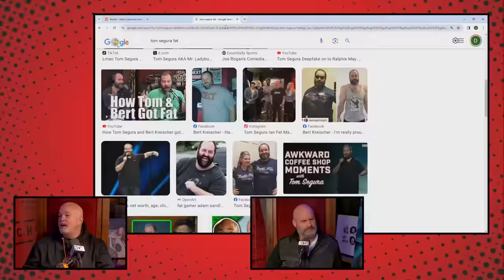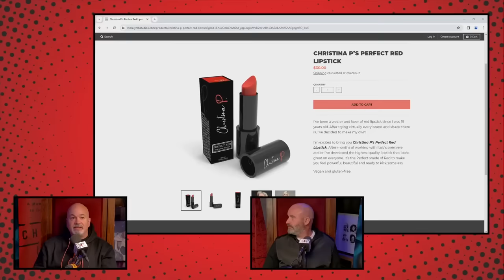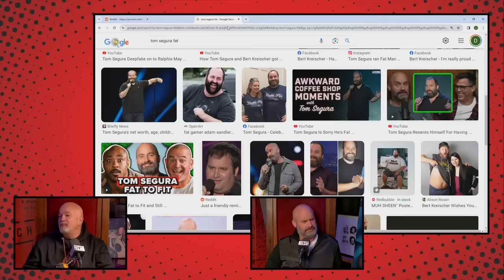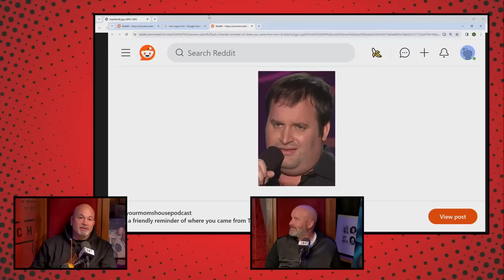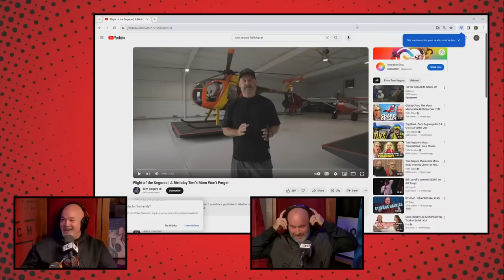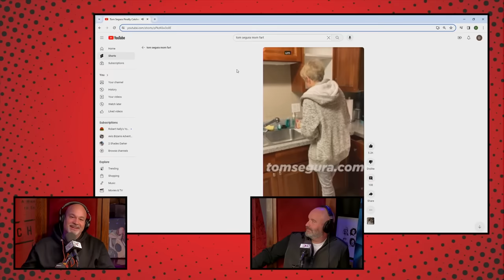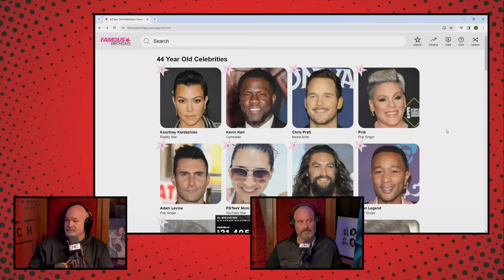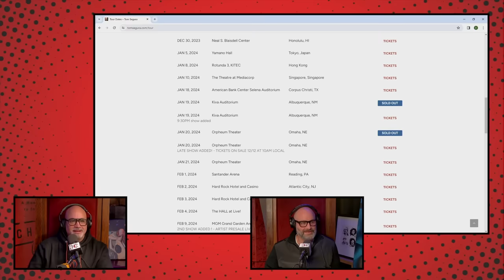YKWD #515 | Tom Segura | Friendly Reminder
This week Bobby is joined by Tom Segura, they talk about how much weight they've both lost, how Tom pranked his mom on a helicopter ride, and the third founder of Apple, Ronald Wayne selling his Apple stock for for $800.